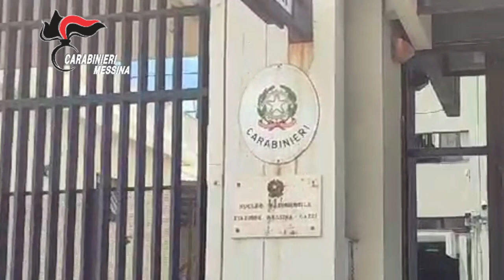Video CC: Girava in bicicletta con la droga occultata negli slip. 34enne arrestato dai carabinieri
Nella mattinata di ieri 9 agosto 2023, nell’ambito dei servizi finalizzati a contrastare il traffico di sostanze stupefacenti, i Carabinieri del Nucleo Radiomobile di Messina hanno arrestato, in flagranza di reato, un 34enne già noto alle forze dell’ordine, per produzione ai fini di spaccio di sostanze stupefacenti.